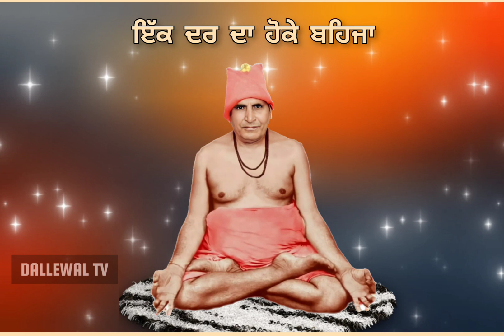ਦਰ ਦਰ ਦਾ ਹੋਣਾ ਛੱਡਦੇ